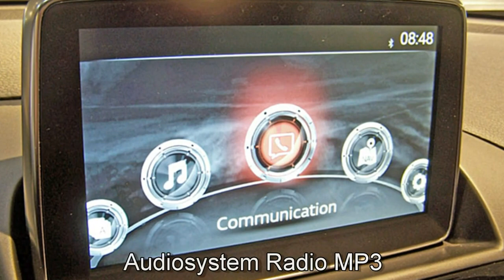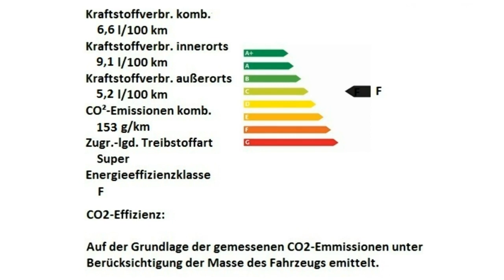Fiat 124 Spider Lusso Automatik 00128850 Turini 1975 Weiss Motor Village Berlin jetzt Stell.